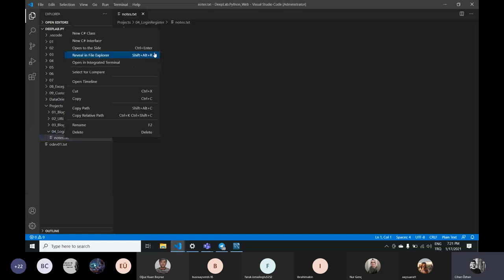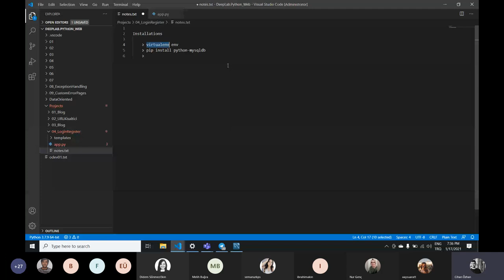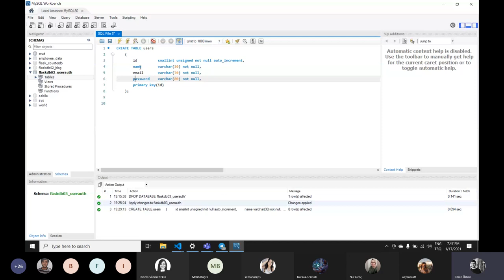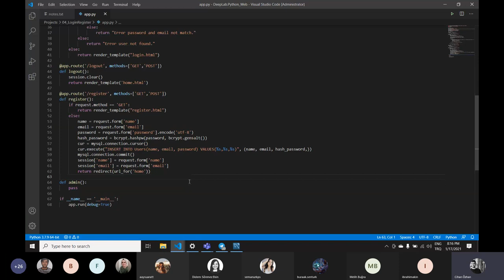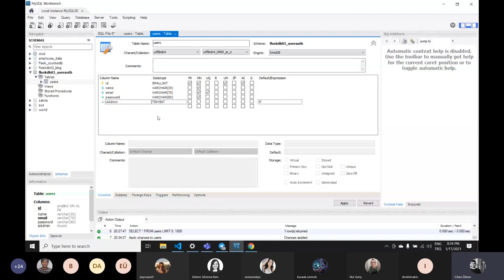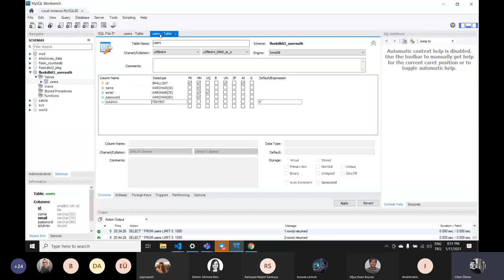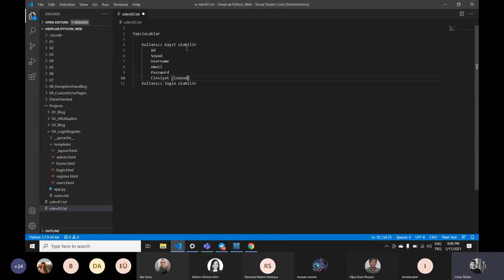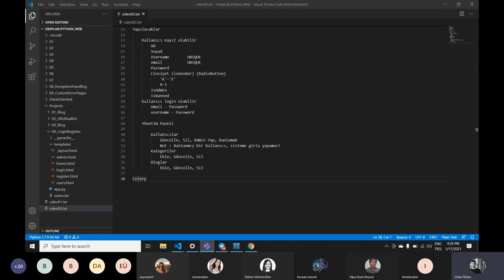Python & Flask : Flask ile Web Programlama - 10